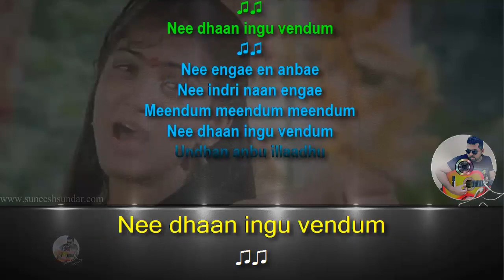Nee enge en anbe karaoke with synced lyrics add Chinna Thambi